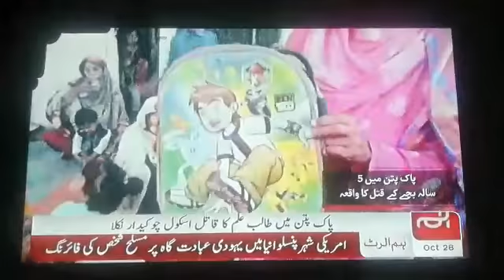pakpattan news student qatal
پاکپتن میں طالب علم کا قتل طالب علم کا قاتل چوکیدار نکلا